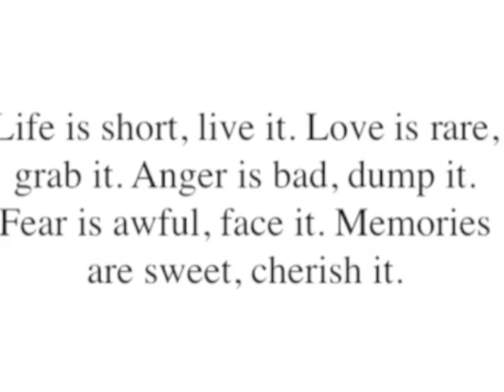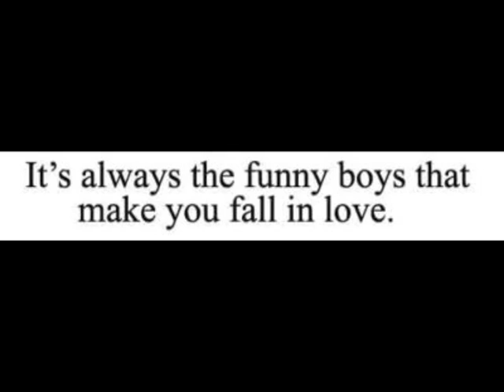Superman - Lisa Talina [original]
Lyrics:

Its not even about the way you left,
This aint even about, the stupid end
Im tryna catch the moment we were in, our hearts collided and I..
Didn't wanna let go of the shine, you were so warm all of the time
Comin from a broken place I thought id never love again..

But, you opened my heart,
Feel a gentle start.. not once did we part,
For a moment like glue, my heart stuck to you..
Ive got to thank you, for holding my hand..
I can say ill love again..

Im lookin for a superman, one time this guy took the stand,
We flew from darkness into neverland..
Turns out he's peterpan, that's not my man..
Im lookin for a superman, I know that he'll take my hand..
He'll be my number one fan..

..I opened up to you,
the years of holding in my pain, oh how you cradled me that night it rained..
I came, I nurtured you, tender kisses, sweet goodnights, good mornings, afternoons no fuss or fights..
all snuggled in your chest, hear the heart beat,
favourite song, I swear I listened nearly all night long..

catch a shootin star -- don't let it go too far.
Set fire to your chest and feel your heart beat go to rest
Let love come as it may, love deeply day to day.
Love honestly and true, im glad I gave my heart to you..